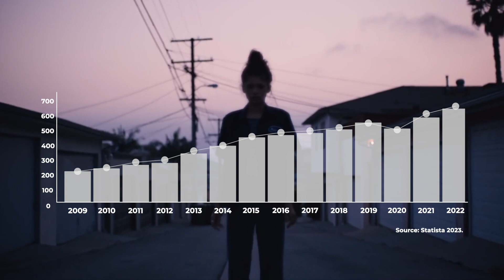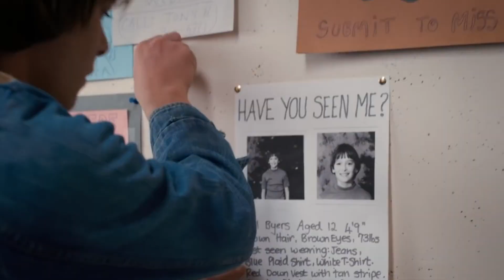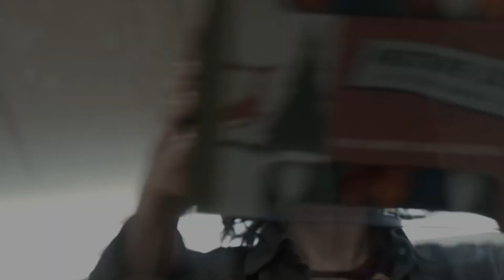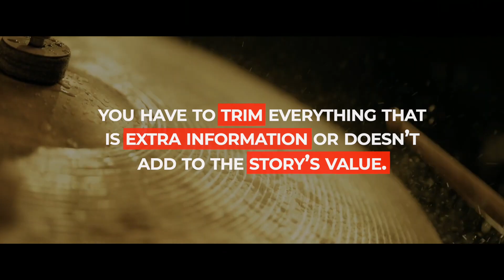Film Vs. TV Writing: Understanding the Differences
Video Written and Recorded by Jason Singarayer and Ricky Ackerley

You may have heard that we are in the “golden age of television.” In 2021 alone, there were 559 scripted television shows that were made (Data).  With some of the greatest and most creative writing done on television, One may question which to write, a feature, or a television pilot?

In this video, we’re NOT going to be talking about procedural TV shows like Law and Order because of the contained nature of each episode. We’re going to be talking about TV series that arc over the course of multiple episodes or seasons. The nature of both of these stories are similar to features but they are executed differently.

THE GOAL: Take in all user feedback to write the story as close to your vision as possible.